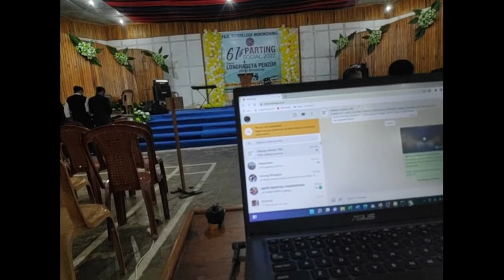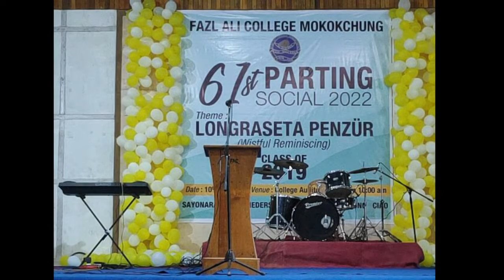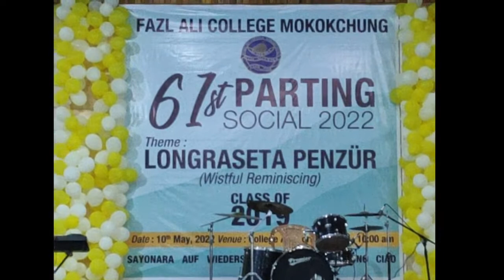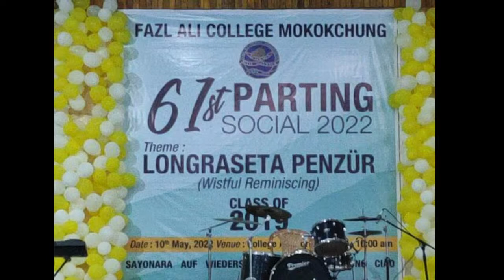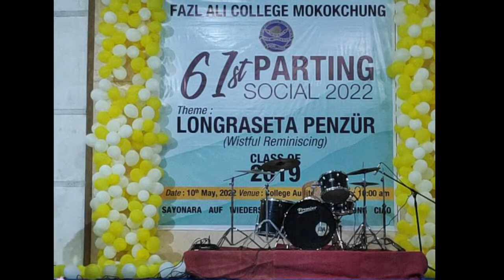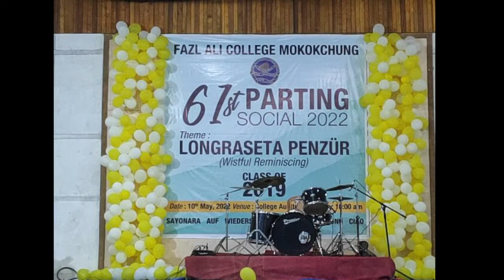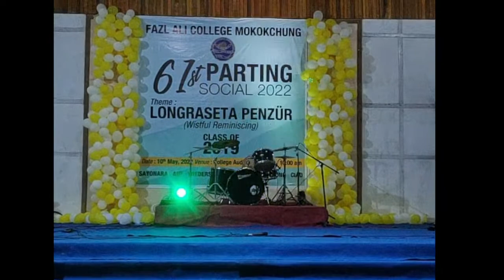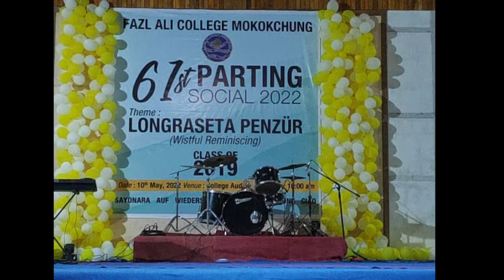Fazl Ali College 61st Parting Social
Farewell Programme for BA/BSc 6 semester organised by Fazl Ali College Students Union in Collaboration with Fazl Ali College Mokokchung